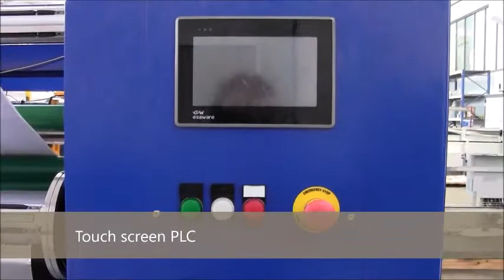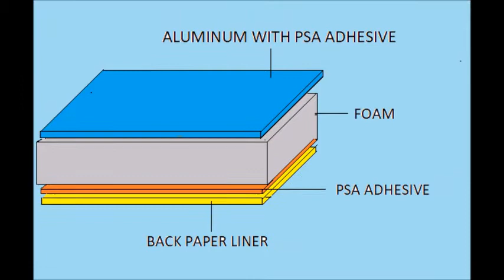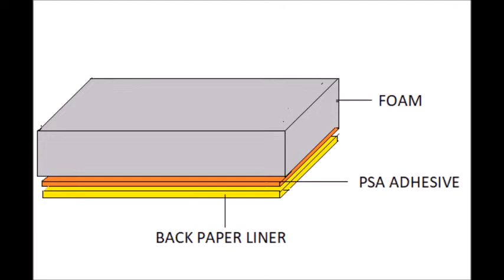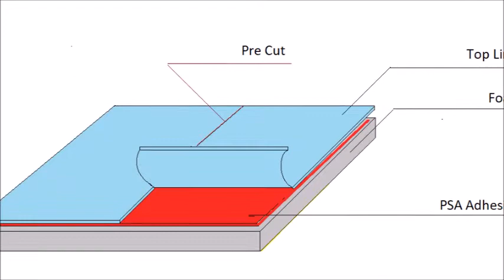Imesa Hot Oil Double Sided Laminator, Slitter & Cross Cutting System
The Imesa hot oil double sided laminator with in-line slitting and continuous cross cutting unit designed to laminate foams, felts and similar materials with a thermal adhesive or foil.  The pre-cut device for the liner is suitable for creating a tabbing option to help aid in the removal of the liner when placing the material.  The slitting system is specifically designed to for thick foam or sheets up to 150mm in thickness.  The system works with circular blades on a nylon counter-blade design.  The automatic transversal cross cutting unit, designed to run continuous with the material and cut at different speeds and set lengths without stopping the lamination process.